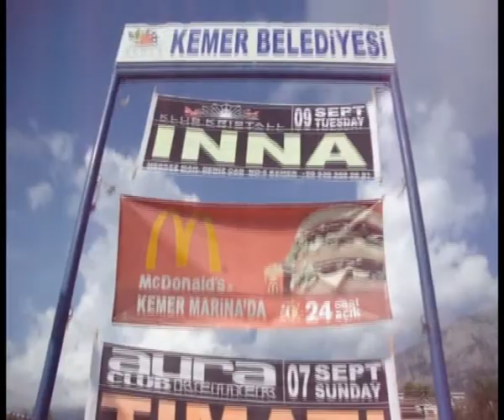Kemer Афиша Турции Хэллоу раша Aura club Crystal